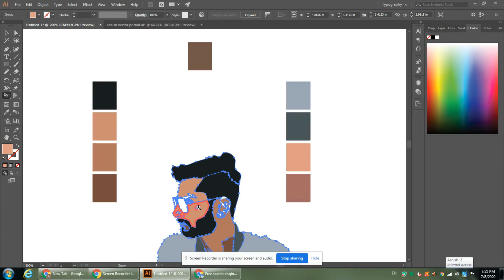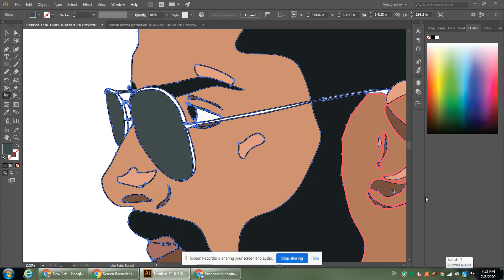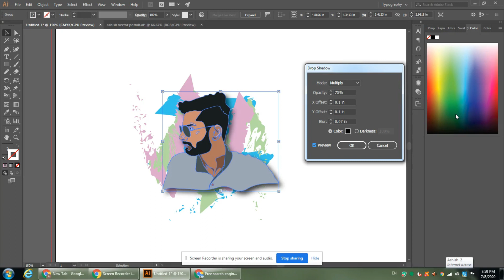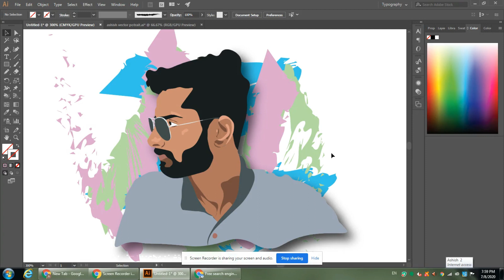How to draw a vector art | illustration drawing | illustrator drawing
First illustrator sketch.